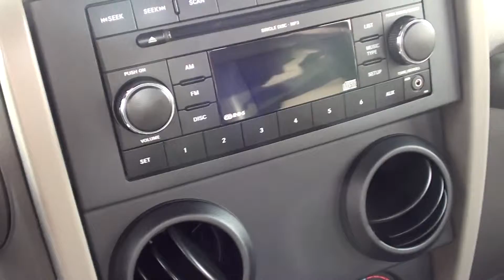FOR SALE 2008 JEEP WRANGLER X!!! STK# P5936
4WD. HARD to find, EASY to drive! All smiles! HERE'S THE DEAL!! ONLINE SHOPPING MADE EASY WITH WORLDWIDE SHIPPING SERVICES AND UNMATCHED PRICES. ASK AN ONLINE AGENT FOR INSTANT ANSWERS USING LIVE CHAT. SERVICE AND PRICE IS HOW WE ARE ABLE TO BE YOUR DEALER WITH THE CLICK OF A BUTTON. Are you still driving around that old thing? Come on down today and get into this outstanding-looking and fun 2008 Jeep Wrangler! Can't talk now, I'm shifting the gears and passing cars. It's willing to test your nerves, can you handle it? Well can you ? Prove it!